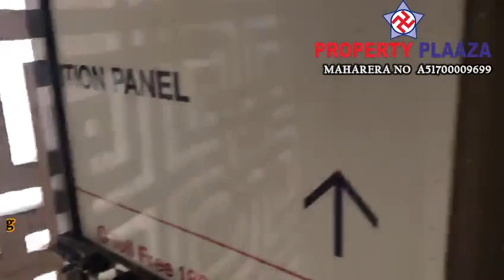2BHK/MIRA ROAD/VANDANA HEIGHT MIRA ROAD MUMBAI/2BHK/MIRA ROAD/PROPERTY PLAZA BIKASH BARNWAL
2BHK/MIRA ROAD/VANDANA HEIGHT MIRA ROAD MUMBAI/2BHK/MIRA ROAD/PROPERTY PLAZA BIKASH BARNWAL

1. Click below link to know Project details.
2. Click below link to know pricing and location details.
3. Click below link to Talk with Authorized Person.

best property dealer mira road. Property dealer in mira road. Plz contact on this no 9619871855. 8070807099. Mira road. property dealer. bikash barnwal. property dealer. property dealer. bikash barnwal. 1 bhk Mira road. 2 bhk Mira road. 3 bhk Mira road. 4 bhk Mira road. row house Mira road. Bunglow Mira road. shop Mira road.industrial. commercial. 1 room kitchen. new project. under contruction project. resale. 5 to10 years old building. new launching  project . ready to move. Property plaaza. Bikash barnawal. Mira road flat. 1bhk Mira road. Flat Mira road mumbai. MICL AARADHYA HIGH PARK. Ng diamond Hill. Ng valencia. Ng diamond Hill. Ng tivoli. Ng paradise. Jp North Mira road. Sanghvi eco city. Indraprasth Mira road. Samriddhi Mira road. Hubtown gardenia Mira road. Hotcake Mira road. Open street Mira road. Hubtown gardenia. JK IRIS. Khushi residency. Unique orbit. Pinnacolo. Winstone. Evershine woods. Ostwal orchid. Ashley tower. Ashley garden. Antariksh tower. Dev paradise.Silver oak. Swagat hights. Raj heritage. Nine galaxy. Ras antila.Samriddhi. Ostwal height. Arcade art Mira road. Apna ghar Mira Road. Kalpatru Shristi. Unique aurum Mira Road. 2 bhk mira road. 1 bhk Mira road. 3 bhk mira road. Mira road 1 bhk. Mira road 2 bhk. Mira road 3 bhk. Mira road flat. Flat Mira road. 2 bhk good locality Mira road. 2 bhk with swimming pool Mira road. No brokerage flats Mira road. 1 bhk mira road rent. 1 bhk mira road ready to move. 1 bhk mira road kashimira. 2 bhk mira road rent. 2 bhk mira road olx. 2 bhk mira road shanti nagar. Jp infra 2 bhk mira road. Bhairav residency 2 bhk mira road. Ostwal orchid 2 bhk mira road. 3 bhk mira road on rent. 3 bhk in mira road shanti nagar. Bhairav residency 3 bhk mira road. 3 bhk in sandstone mira road. 3 bhk villas in mira road. 3 bhk terrace in mira road. Gaurav row house mira road. Row house mira road sale. Row house mira road rent. Row house in mira bhayander. Estate agent mira road. Mira road estate agent. Mira road property. Property in mira road. 2 bhk mira road. 1 bhk mira road. 3 bhk Mira road. 2 bhk with swimming pool Mira road. 1 bhk with swimming pool Mira road. Property plaza Mira road. Mira road property plaza. Property plaza vikas baranwal Mira road. Vikas baranwal Mira road. Bikash barnwal Mira road. Property plaaza bikash barnwal Mira road. Property plaaza Mira road. 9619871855 , 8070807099. Mira road flat. Mira road 1 bhk. Mira road 2 bhk. Mira road 3 bhk. Flat Mira road. 2 bhk health club Mira road. 1 bhk health club Mira road. 3 bhk health club Mira road.